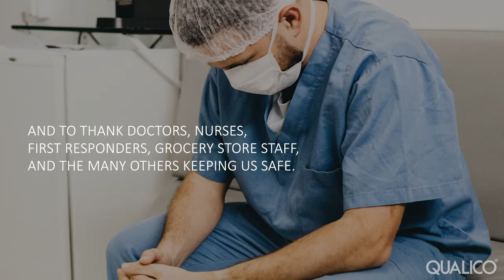StreetSide Developments is here for you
StreetSide Developments is committed to providing peace of mind to our homeowners in this time of uncertainty. Any homeowner that has an active warranty as of March 1, 2020 will have an additional year added to their warranty.

Now is not the time to worry about your home - but to support each other. We look forward to serving you for years to come.